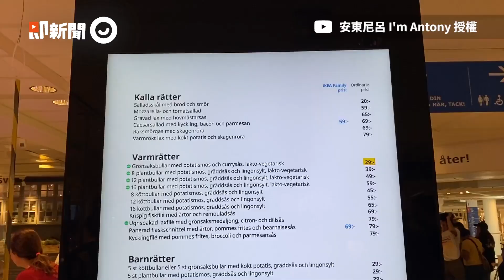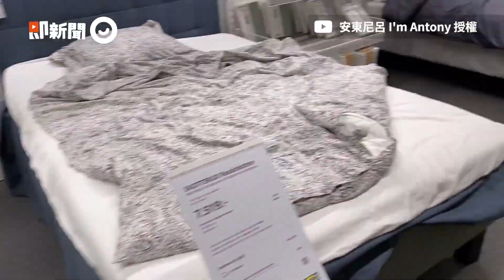IKEA「正港發音」曝光 瑞典人示範：是椅KI啊啦｜家飾品牌｜正確讀音｜唸法